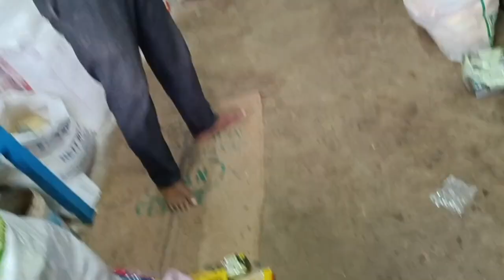କିଏ ଖାଇବ ଆସ ଚିକେନ ବିରିଆନି